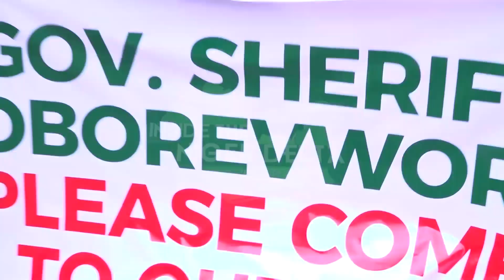LAND ACQUISITION: ASABA COMMUNITY SEEKS GOV OBOREVWORI’S INTERVENTION OVER LOSS OF ANCESTRAL LANDS.